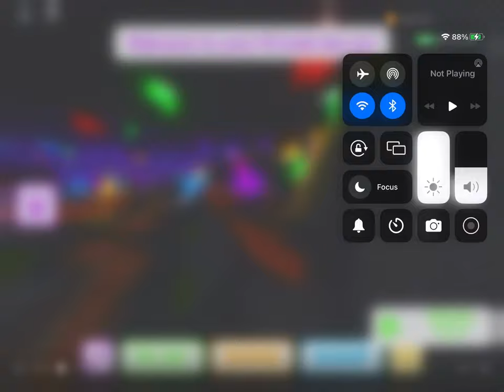Roblox super golf mineshaft hockey with Megan/ I clutch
It literally doesn’t love me/  Roblox super golf